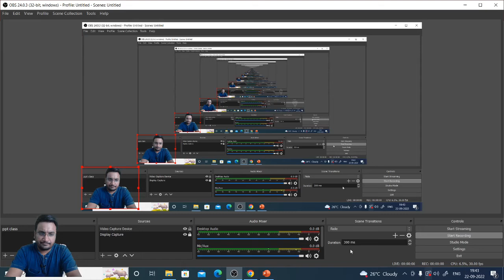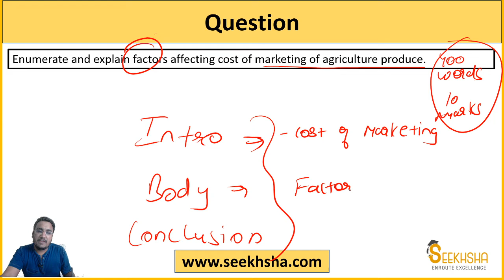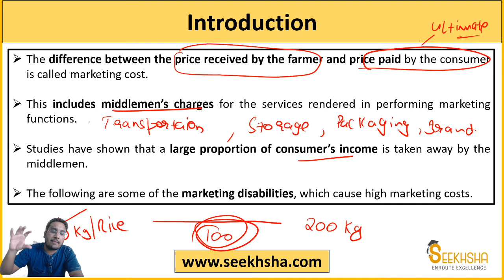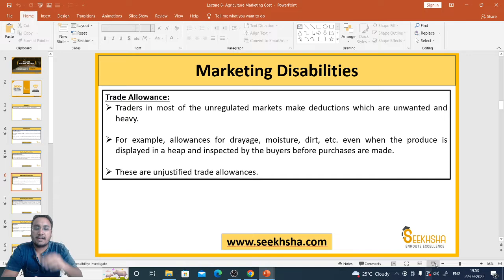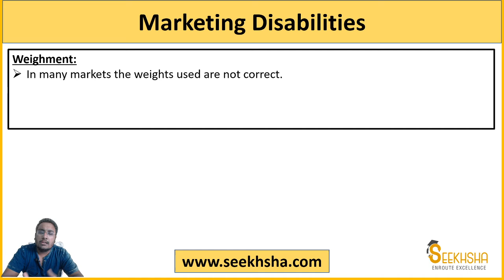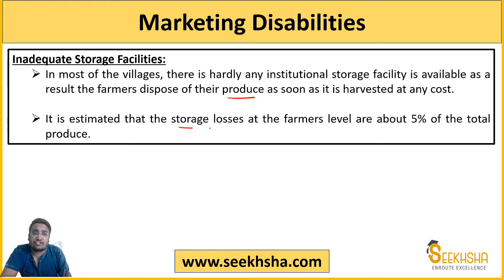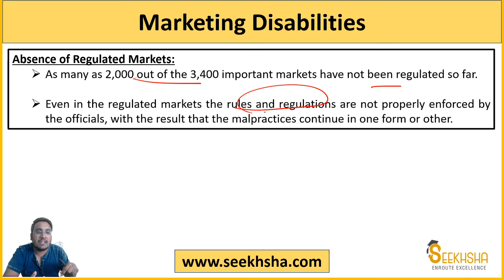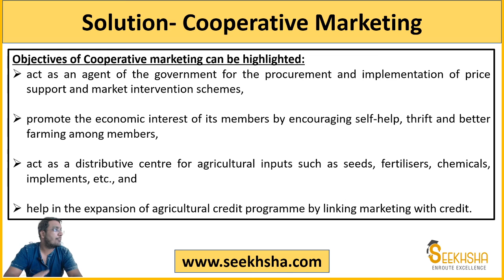NABARD Phase II - Answer Writing Question Session 6 - NABARD Grade A 2022